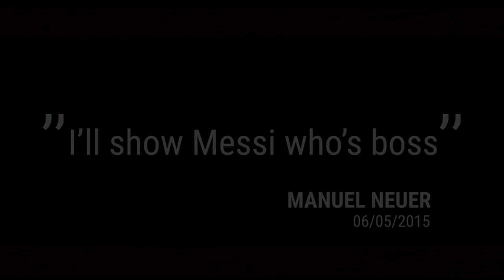Messi - an unstoppable alien!! | Offf! - Abyusif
Feel free to give a feedback.

1976):
All media in this video is used for purpose of review &
All footage, & images used belong to their respective
Companies.